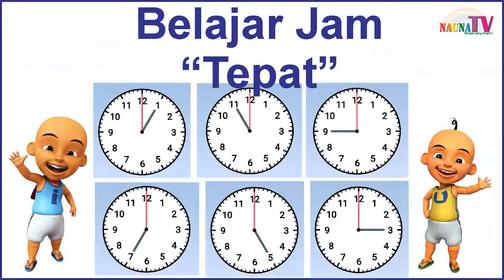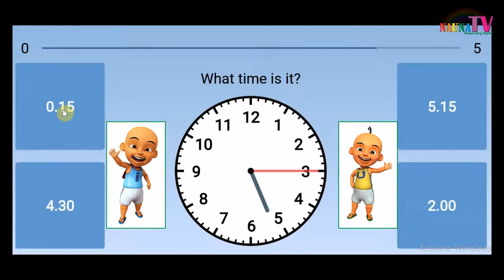belajar jam dan waktu bagian 4 untuk anak SD bersama Upin dan Ipin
Belajar membaca
belajar berhitung